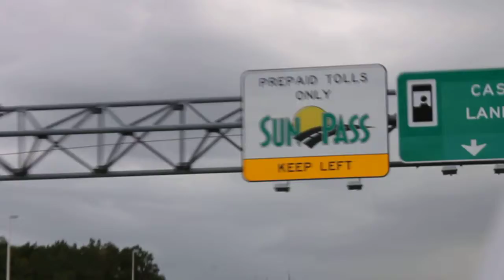Langeweile Video 01 aus Florida 18.08.2011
Mir war einfach nur langweilig, deshalb habe ich ein Video aus dem Auto raus gemacht als wir zu unserer Villa gefahren sind ;)